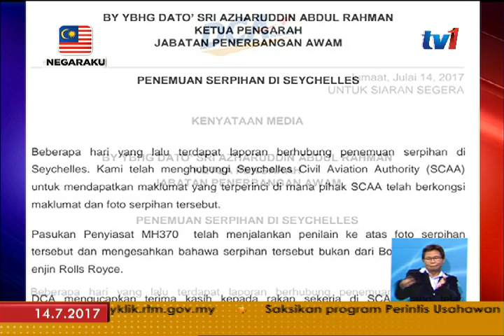MH370: 2 SERPIHAN PESAWAT DIJUMPAI DI PULAU SEYCHELLES BUKAN MH370 [14 JULAI 2017]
I. Dua serpihan pesawat, dipercayai milik Malaysia Airlines MAS, MH370 yang hilang pada 2014,  ditemukan isnin lalu. Serpihan itu ditemui di pulau Seychelles.
II. Sementara itu Ketua Pengarah Jabatan Penerbangan Awam (DCA), Dato Sri Azharuddin Abdul Rahman dalam satu kenyataan berkata, Pasukan Penyiasat MH370 telah menjalankan penilaian ke atas foto serpihan tersebut .